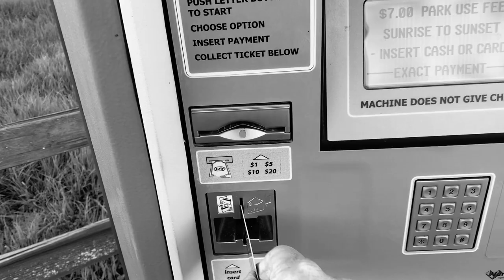BPD Umbrella Tree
I visit the Umbrella Tree in the North Sonoma Mountain Regional Park- with the new Mini2, of course. Enjoy